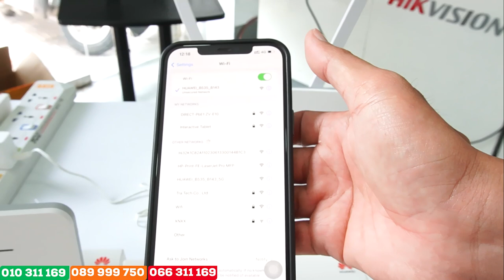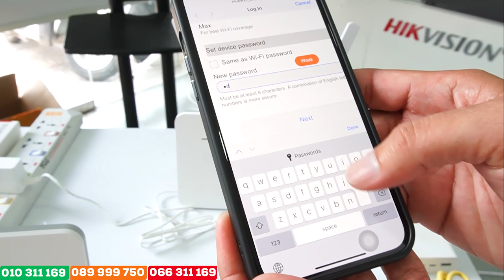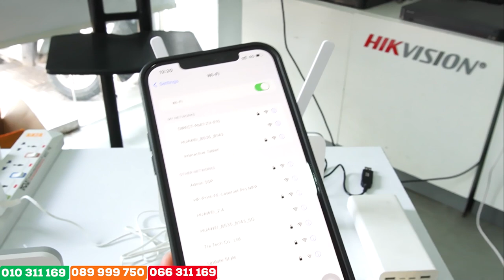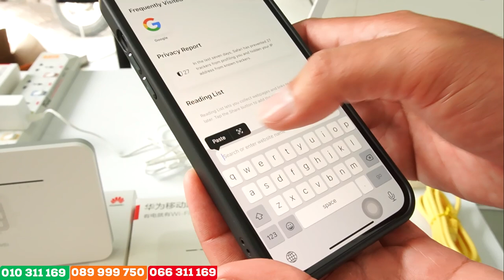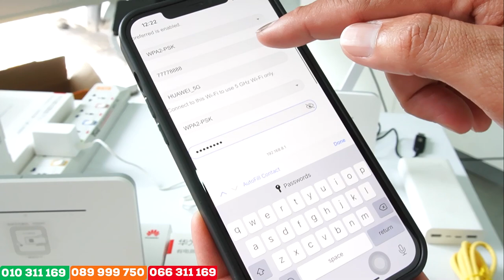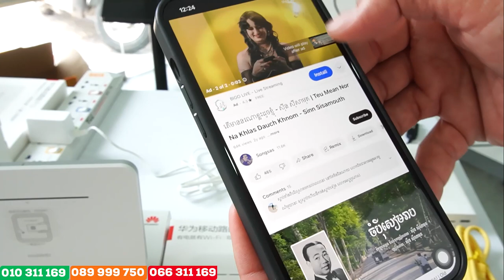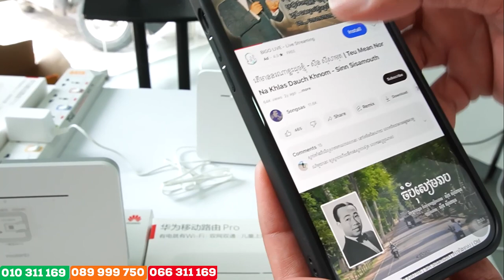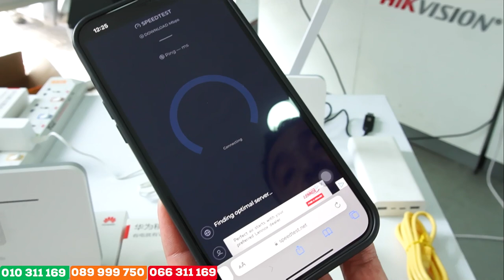ដុំ 𝐖𝐢-𝐅𝐢 ប្រើសុីមសេវាខ្លាំង 𝐇𝐮𝐚𝐰𝐞𝐢/𝐇𝐮𝐚𝐰𝐞𝐢 𝐏𝐫𝐨 សាកសមបំផុតទីតាំងស្ទើសេវាទូរស័ព្ទក្នុងការលេង 𝐈𝐧𝐭𝐞𝐫𝐧𝐞𝐭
𝐇𝐮𝐚𝐰𝐞𝐢/𝐇𝐮𝐚𝐰𝐞𝐢 𝐏𝐫𝐨
ដុំវ៉ាយហ្វាយប្រើសុីមបានគ្រប់ប្រព័ន្ធល្បឿនលឿន
💥ស្តុកថ្មី ទើបមកដល់ និងមានការ
ដុំ 𝐖𝐢-𝐅𝐢 𝟒𝐆 𝐑𝐨𝐮𝐭𝐞𝐫 ប្រើសុីមបានគ្រប់ប្រព័ន្ធ
▪️ អាចប្រើជាមួយសុីមទូរស័ព្ទគ្រប់ប្រព័ន្ធ
▪️ អាចភ្ចាប់ឧបករណ៍បានដល់ 𝟑𝟐 𝐃𝐞𝐯𝐢𝐜𝐞
▪️ ដាក់សុីមភ្លាម ប្រើបានភ្លាម
▪️ ប្រើបានជាមួយដុំភ្លើង ឬអាចប្រើជាមួយ 𝐏𝐨𝐰𝐞𝐫 𝐛𝐚𝐧𝐤 ងាយស្រួលដាក់តាមខ្លួន តាមឡាន
▪️ ប្តូរលុយ ភ្ជាប់គម្រោងចាប់ពី 𝟓$ ឡើង
▪️ មានការធានាគុណភាព ១ឆ្នាំ

👉ពត៍មានបន្ថែម៖
📲 𝐒𝐦𝐚𝐫𝐭 : 𝟎𝟏𝟎 𝟑𝟏𝟏 𝟏𝟔𝟗
📲 𝐌𝐞𝐭𝐟𝐨𝐧𝐞 : 𝟎𝟔𝟔 𝟑𝟏𝟏 𝟏𝟔𝟗
📲 𝐂𝐞𝐥𝐥𝐜𝐚𝐫𝐝 : 𝟎𝟖𝟗 𝟗𝟗𝟗 𝟕𝟓𝟎